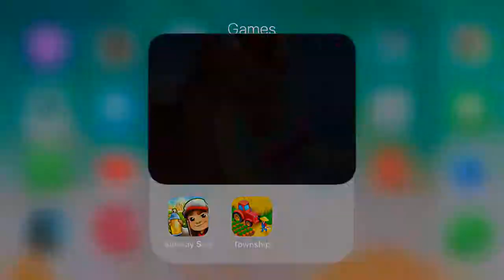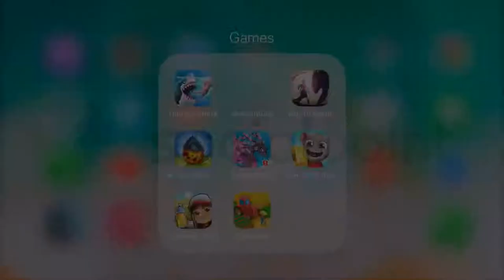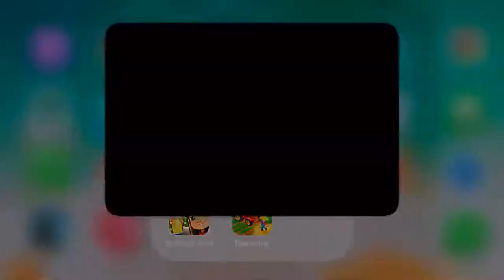DRAGON CITY *NEW* VOLCANO ISLAND WITH TOURNAMENT BATTLE AND DRAGON HATCHING!!!!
Ads r bad petition to cancel ads
Also this game is ok ig idk